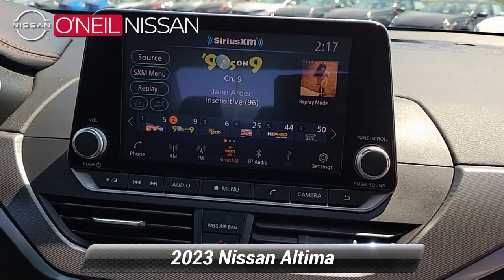Certified 2023 Nissan Altima 2.5 SR, Warminster, PA 6890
ONeil Nissan